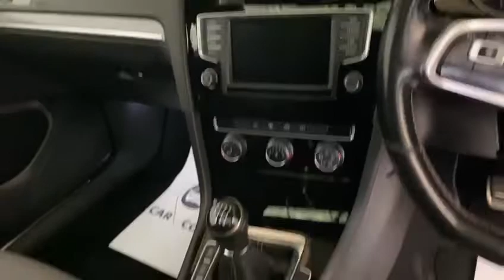Volkswagen Golf 2.0 TDI BlueMotion Tech R-Line (s/s) 3dr